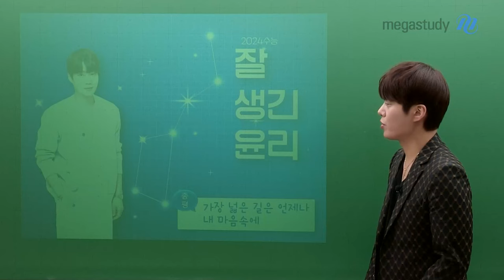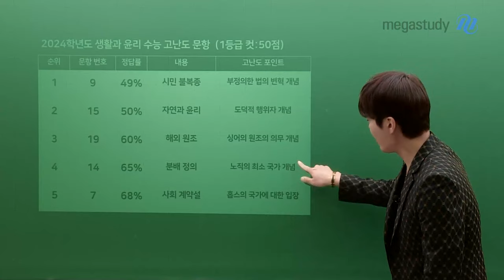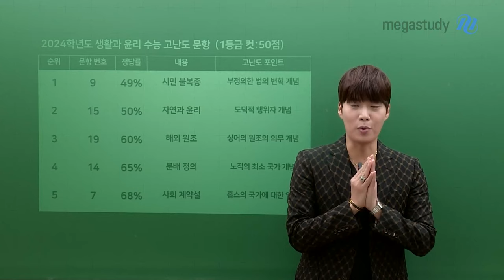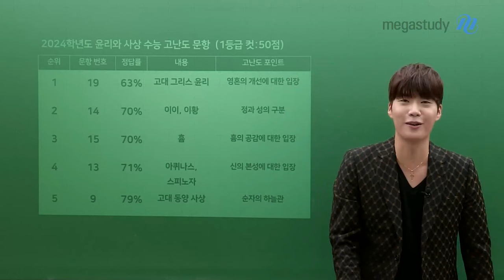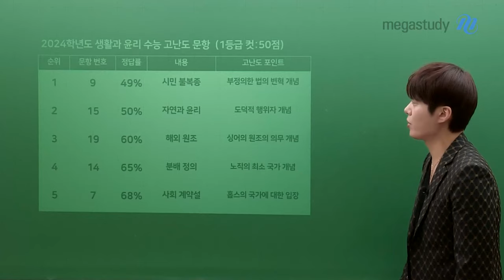[메가스터디] 윤리 김종익쌤 - [2024 수능] 김종익 선생님의 수능 윤리 총평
가장 넓은 길은 언제나 내 마음속에

생활과윤리&윤리와사상 오답률 TOP5

▷ 생활과윤리: 9번, 15번, 19번, 14번, 7번
▷ 윤리와사상: 19번, 14번, 15번, 13번, 9번

종자러들! 수능 보느라 너무 고생 많았습니다.

이제는 여러분의 길을 잘 가실 수 있기를,
1년 동안 감사했습니다! 사랑합니다!